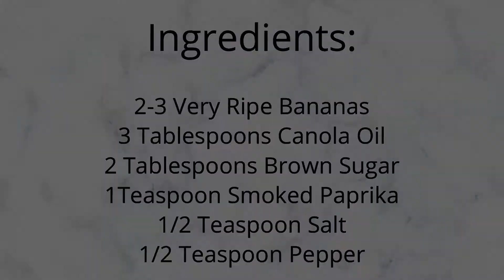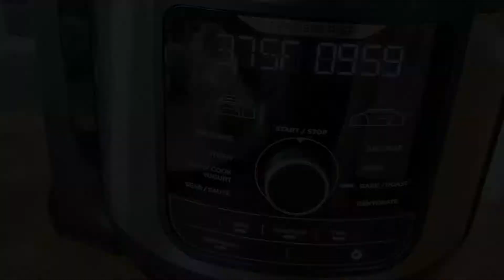Foodie Feasts - Banana Peel Bacon